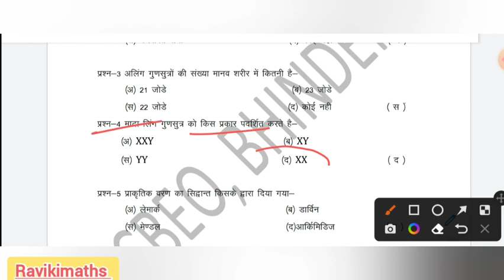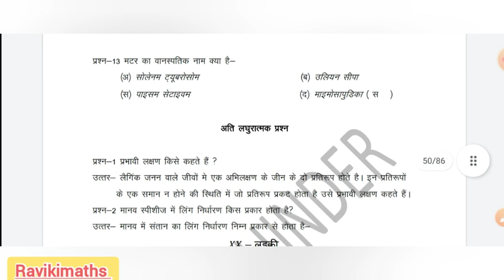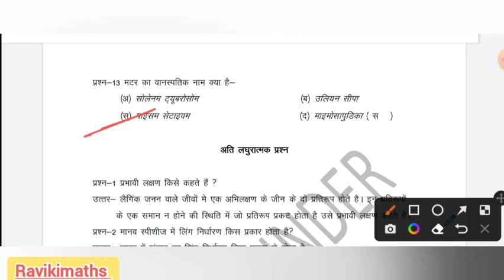Class 10th Science objective question | 10th class science mcq | ncert class 10 | विज्ञान कक्षा 10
board exams 2023 class 10th,